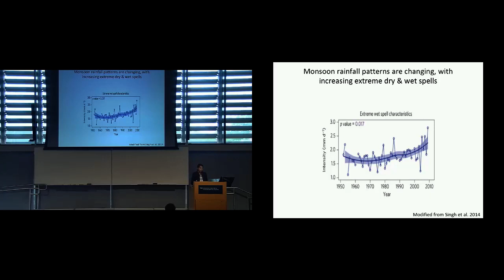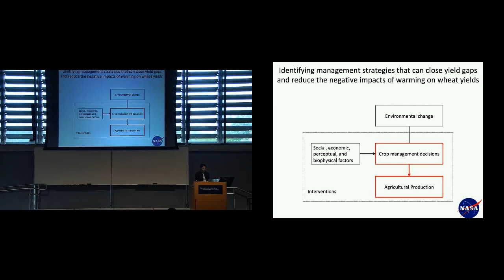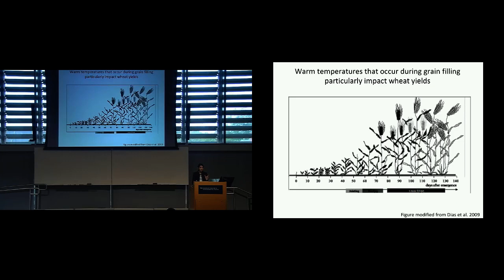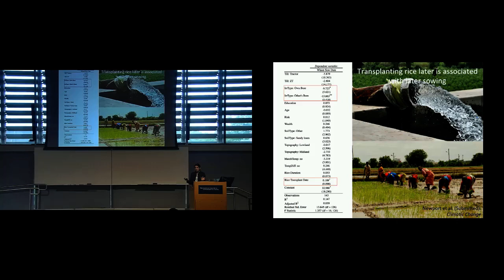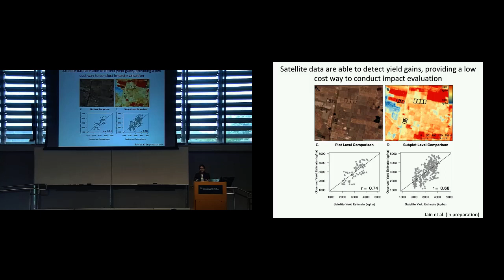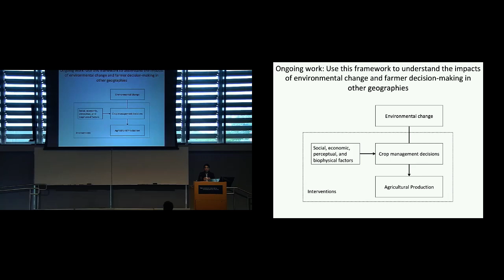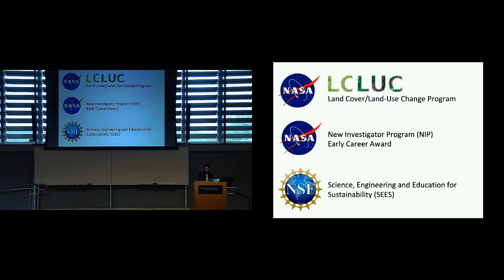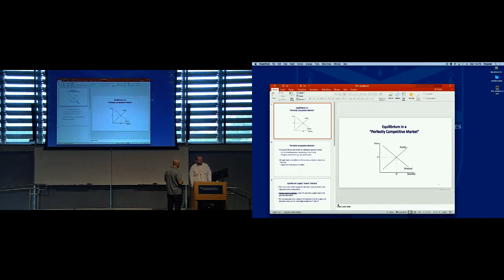20180912 FES Research Seminar Meha Jain